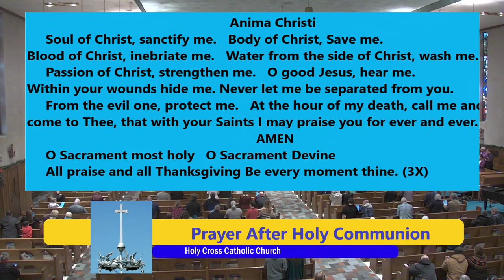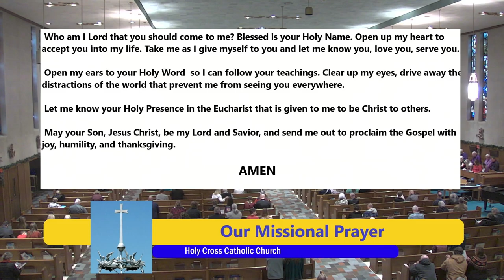Fourth Sunday of Advent - December 24, 2023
Mass for Sunday, December 24, 2023